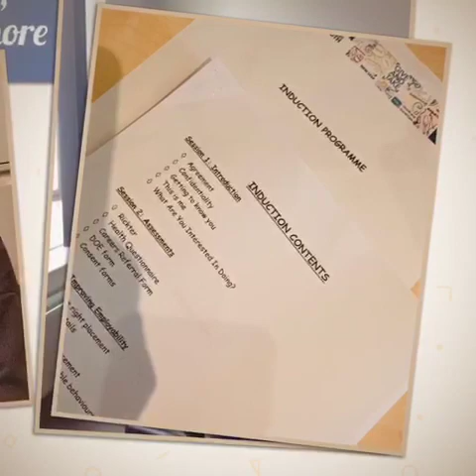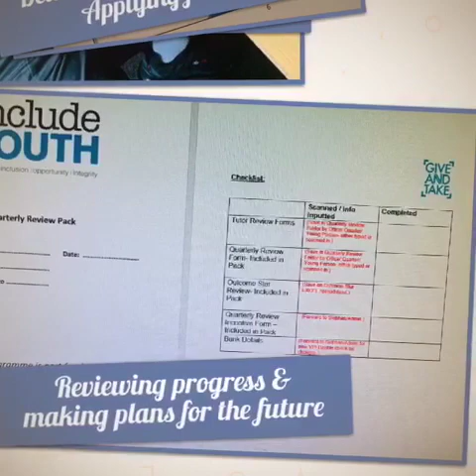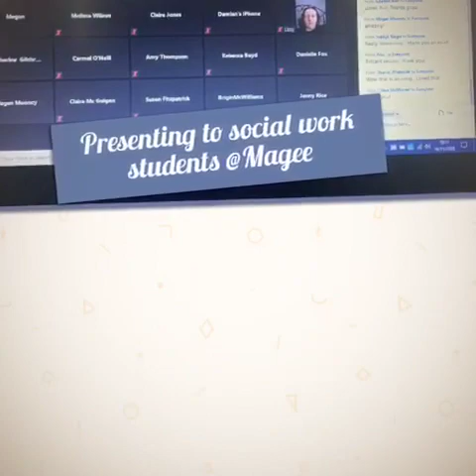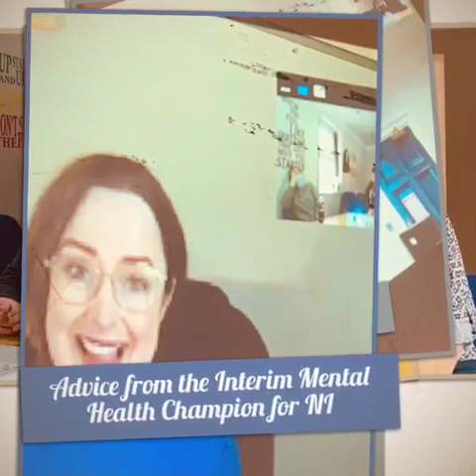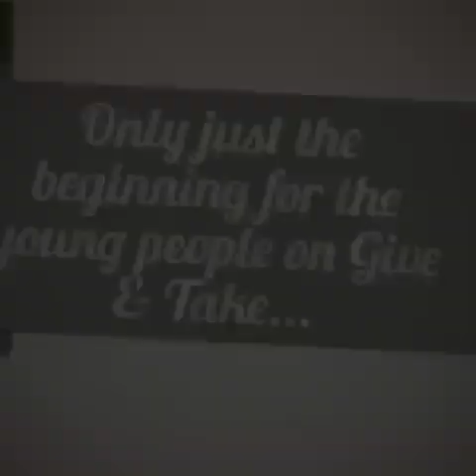Grainne's Story - A Social Work student's placement with Give and Take Derry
This is Grainne’s story. Grainne was a social work student on placement at Give & Take Derry. Hear from young people and Grainne on their shared journey at Include Youth.